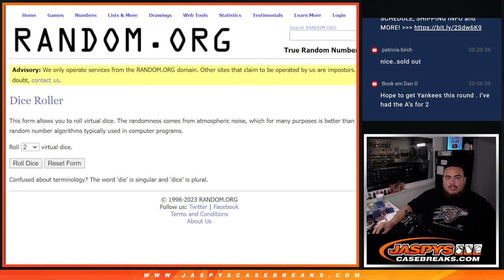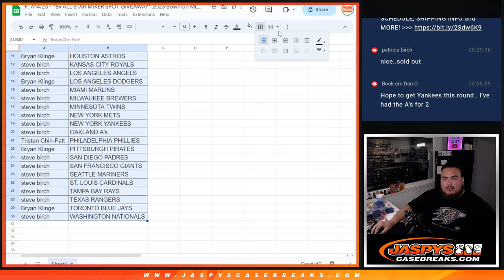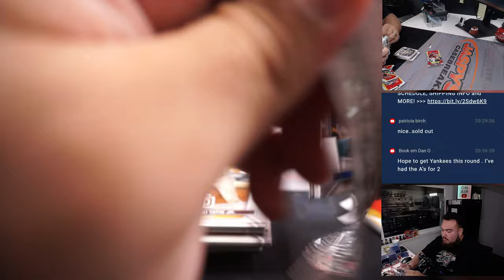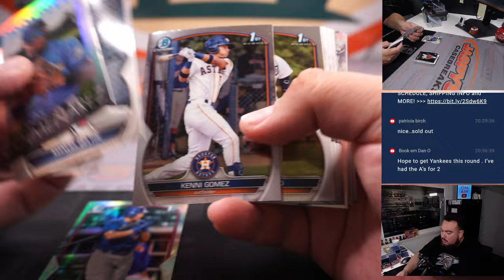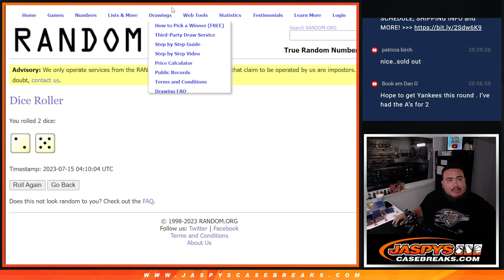F. 7/14/23 - *8x ALL STAR MIXER SPOT GIVEAWAY* 2023 Bowman MLB 1-Box BLASTER #30 *RT*